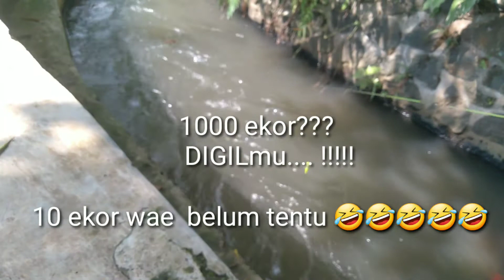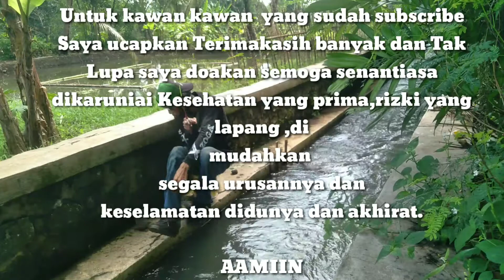Masih Juara GaboL || Nano Game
Yuli Rotten diselimuti
Atmosfer gaboL. Status masih juara gaboL
Mancing uceng sangat mengenaskan.

SAYA JADI MALU sama  Tony Tones

Dan Amir Mancing Uceng

Untuk menonton video saya yang

 lain bisa klik di bawah ini